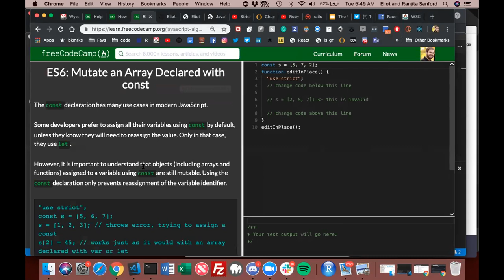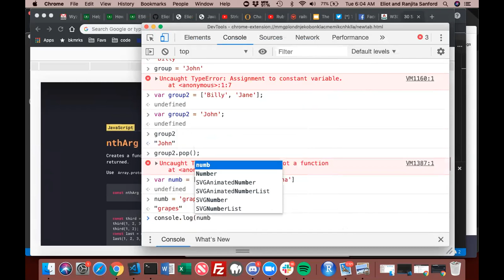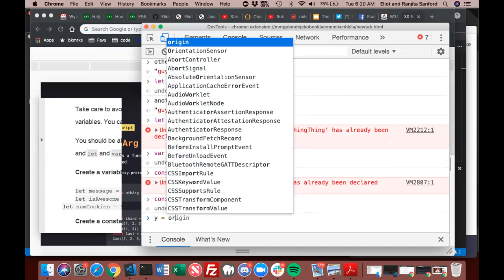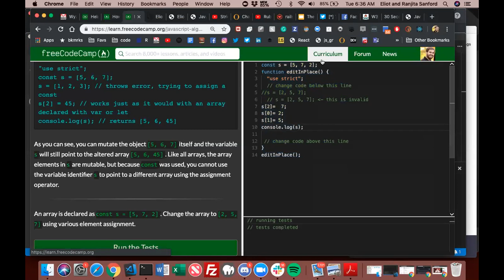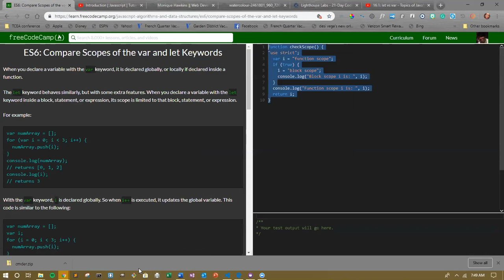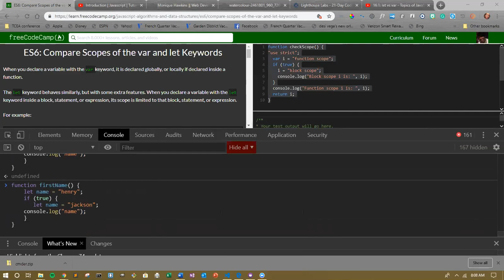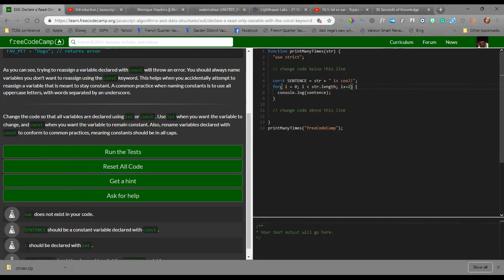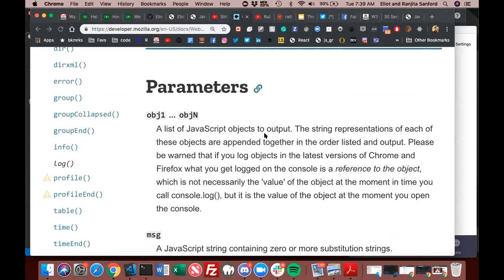Day 14 Var, Const & Let | May '19 JS Study Group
***@w3develops we ❤️ coding!***

We're a 100% free open-source learn and build web developer community.

***HELP US GET 2,500 likes on this video!!***

-Get paired with a remote web dev team, called a Cohort, and build projects to beef up your portfolio or join a small study group, called a Learning Group, and join others for a set number of hours a day Sun-Fri go through the freeCodeCamp curriculum together all for free